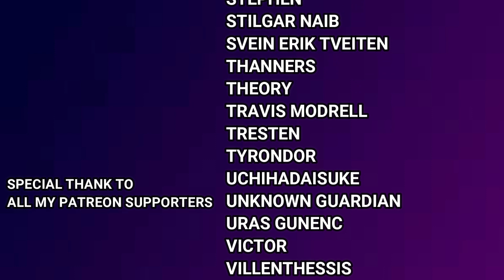VINLAND SAGA 1X5 REACTION "The Troll's Son"